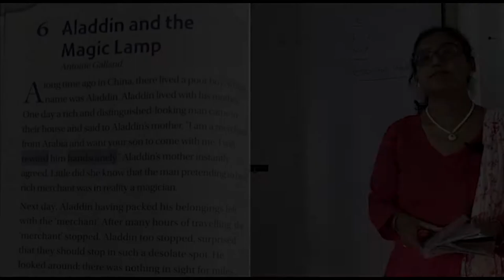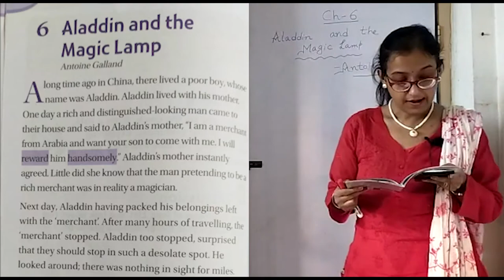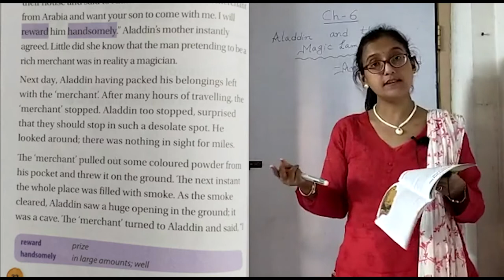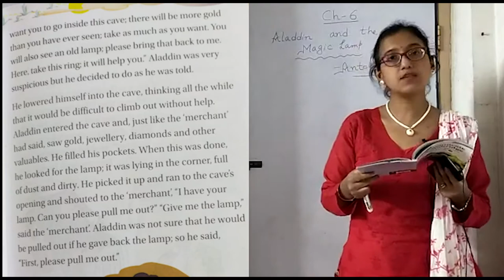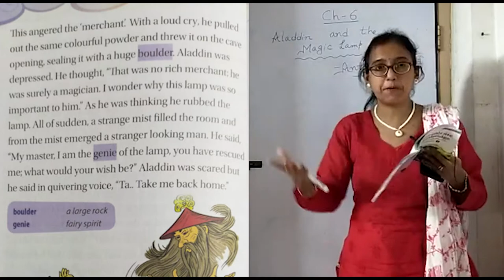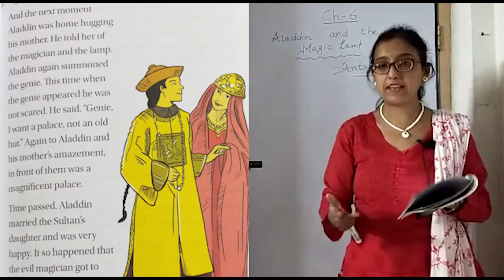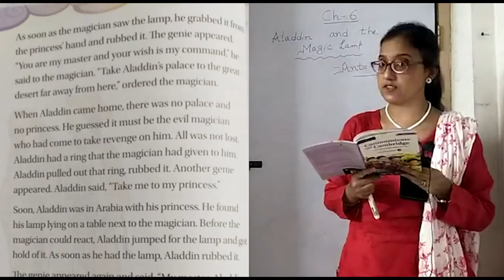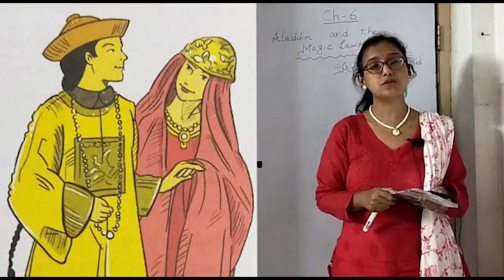Class III Literature Reader Ch 6 Aladdin and the Magic Lamp